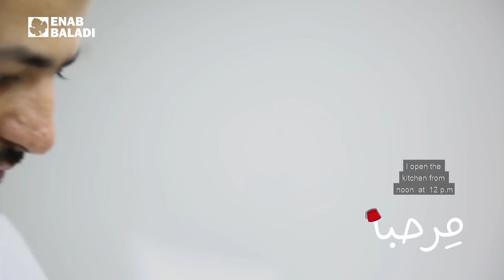أبو عمر يا شيخ الكار.. دلّلي هالأوادم | مِرحبا